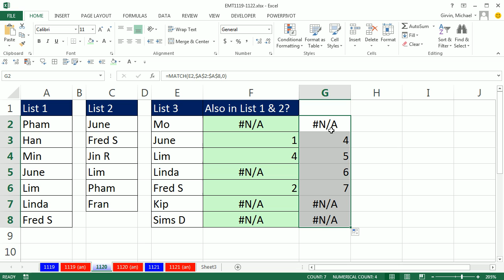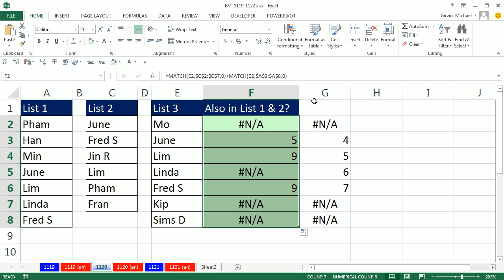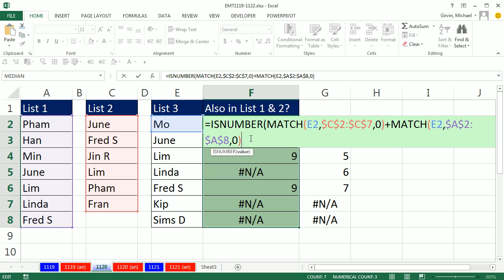Excel Magic Trick 1120: Is Item in All Three Lists?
See how to create a Logical Formula that will check whether an item in in all three lists using 2 MATCH functions and the ISNUMBER function.